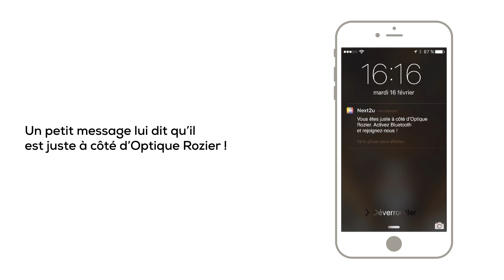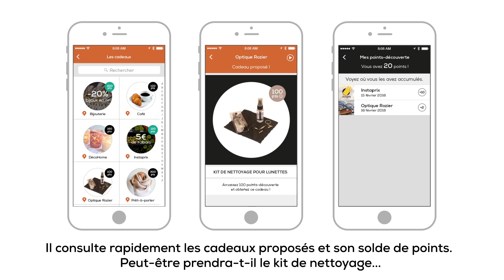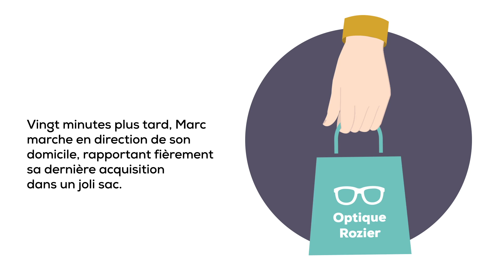Marc et les beacons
Marc découvre qu'il peut recevoir des cadeaux en gagnant des points avec next2u !